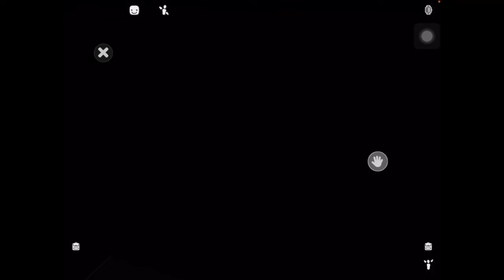Impossible mode is impossible